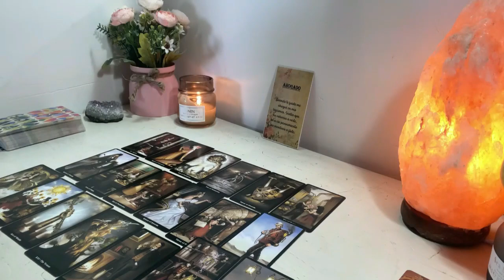LIBRA🚨URGENT❗ Uncover a dangerous secret that changes your life !😱 Love Libra November